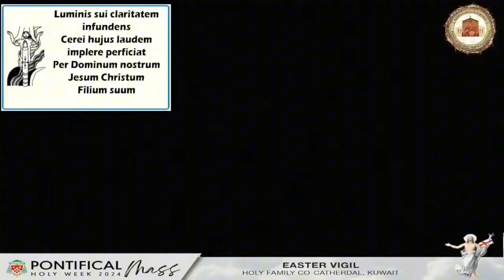Latin Exultet - by Bro. Francisco Kiko Jaranilla